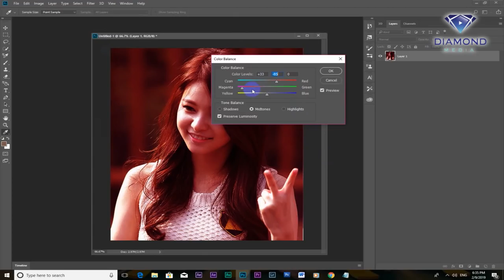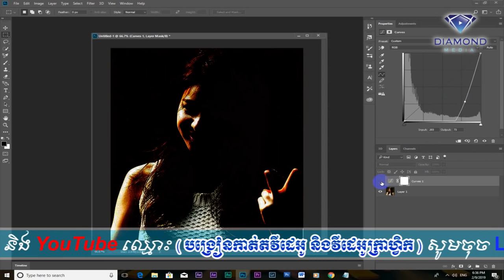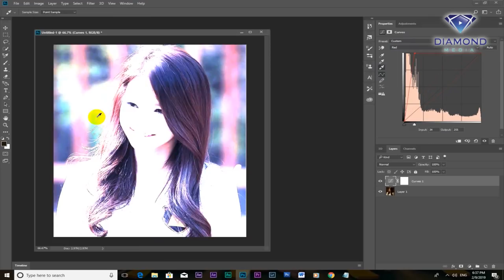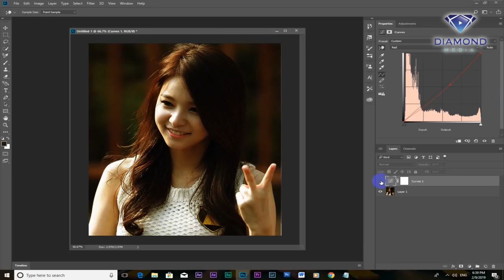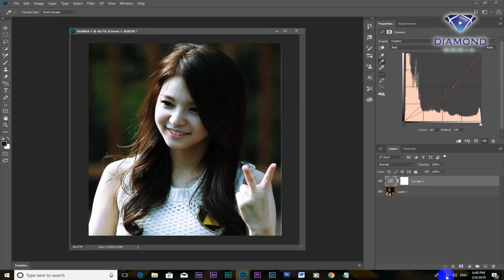របៀបកែព័ណរូបថតអោយបានស្អាតតាមស្តង់ដារ -​ Professional Color Correction by Photoshop CC 2018